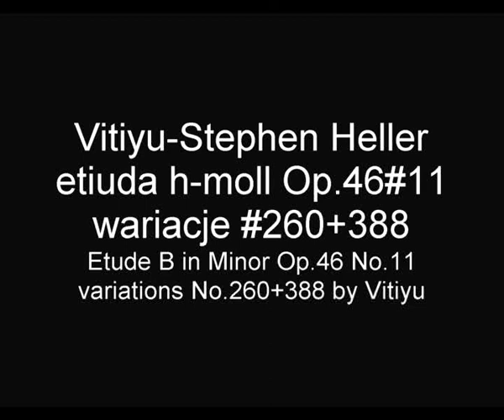HELLER STEPHEN Vitiyu etiuda h-moll Op46.#11 wariacje #260+388 Etude B Minor variations#260+388